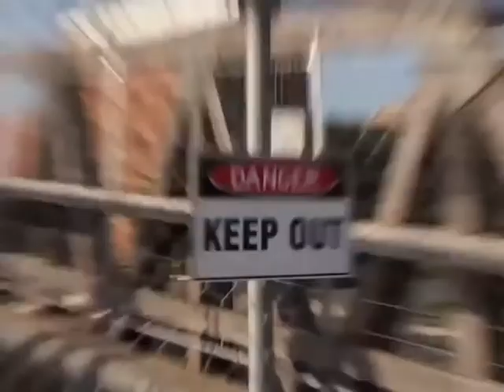tools are located here